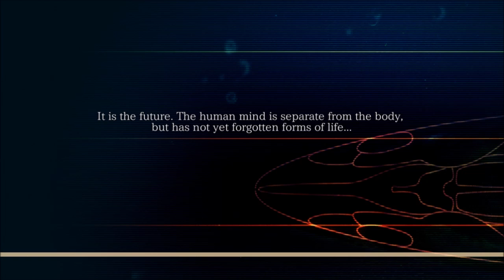Drowning: Ace of Seafood Ep 1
Wherein I play with my seafood and experiment with editing. Poorly.